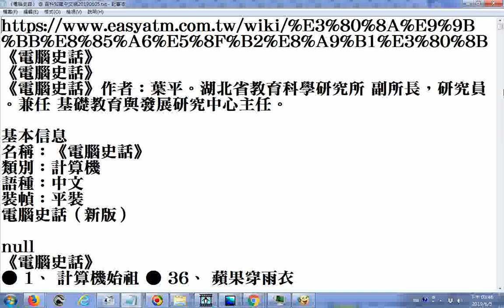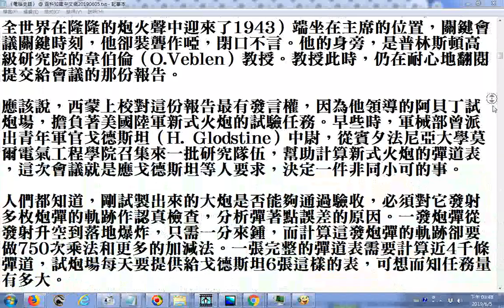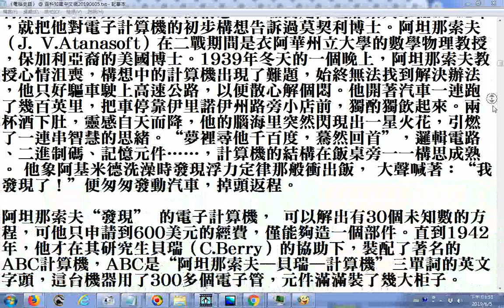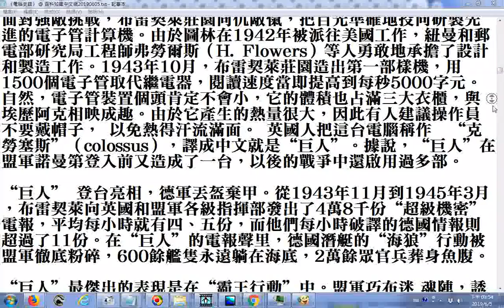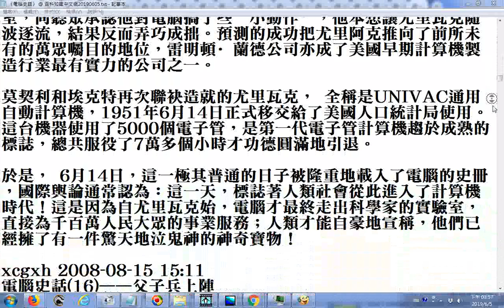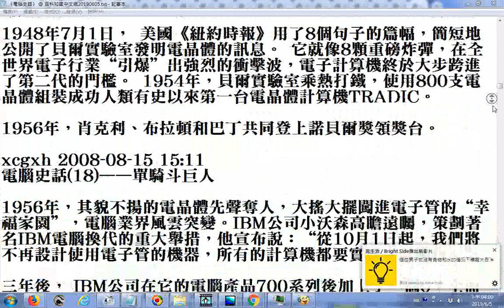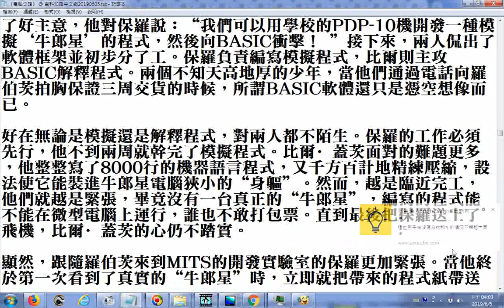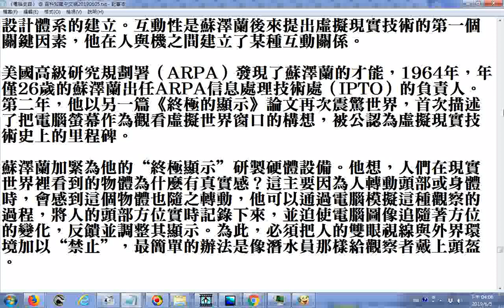20190605速讀練習參考資源 瀏覽 《電腦史話》@ 百科知識中文網 作者：葉平。湖北省教育科學研究所 副所長，研究員。兼任 基礎教育與發展研究中心主任httpswww easyatm com